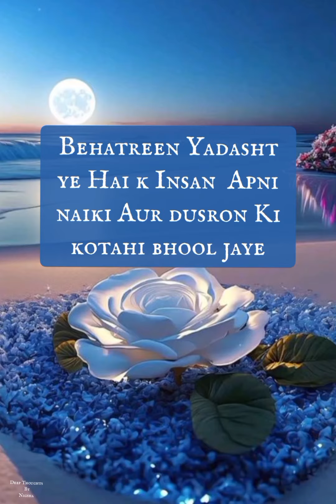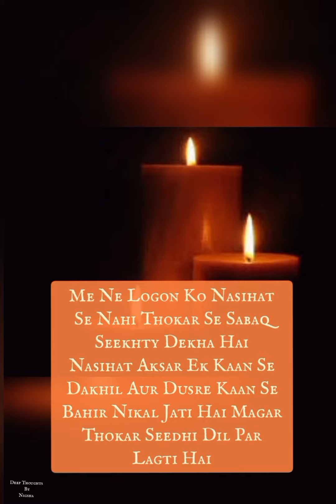Deep Thoughts Quotes || Jab Insan Khamosh Ho Jaye || Deep Lines